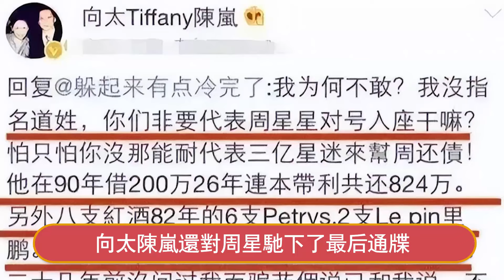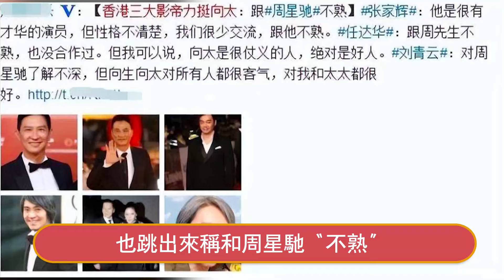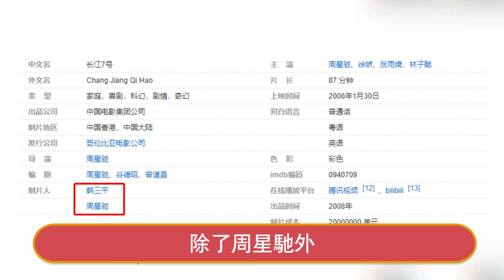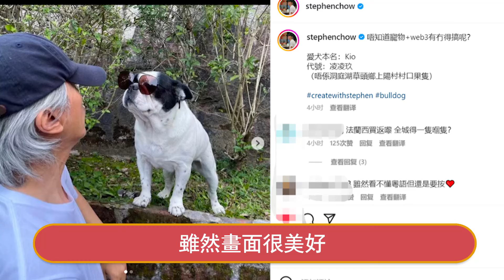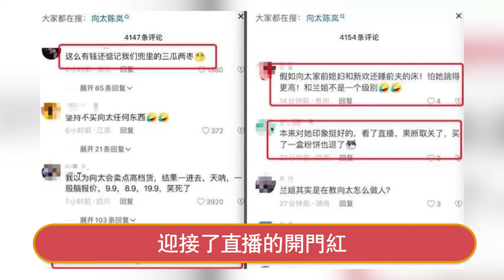向華強夫婦為何主動下跪求饒？ 周星馳背後靠山，意外浮出水面！ 連成龍、洪金寶都不敢得罪他！星娛樂